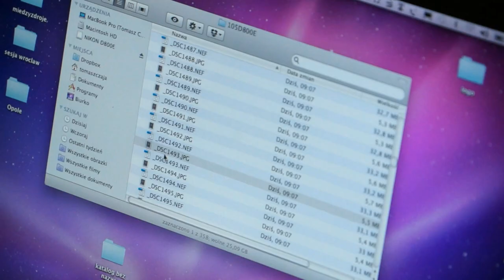Jeff Long, IFBB Pro Bodybuilder - shooting - Olimp Sport Nutrition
Jeff Michael Long grew up in Cherry Hill in South Jersey. He never really thought at the time that he would grow up to be an I.F.B.B .Pro bodybuilder.

At 25 years old Jeff has achieved in a few years what some have tried in a lifetime to achieve. Already known in the bodybuilding world for his size and thickness Jeff will soon be taking the pro stage by storm.

In 2014, Jeff signed a contract with Olimp Sport Nutrition and joined The Olimp Team.